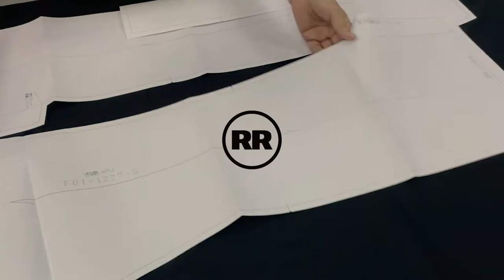MORE REAL 顯瘦開岔長腿褲 美圖瘦瘦褲 | MORE REAL系列 前導影片 | 08/24 10:00AM 準時上架